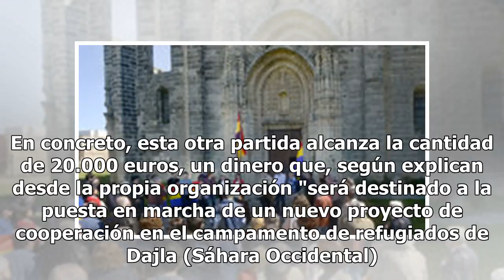El equipo de Gobierno asigna al Foro por la Memoria una partida en el Presupuesto - Provincia - N...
El equipo de Gobierno asigna al Foro por la Memoria una partida en el Presupuesto - Provincia - Noticias, última hora, vídeos y fotos de Provincia